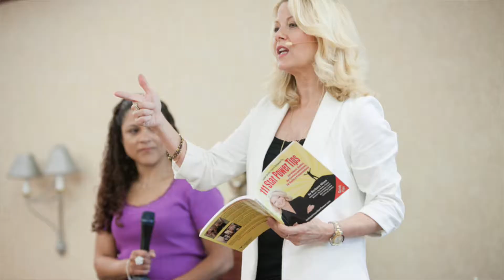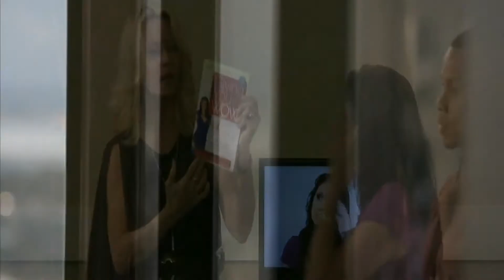BARBARA NIVEN - "UNLEASH YOUR STAR POWER" MEDIA TRAINING - INTRO SIZZLE REEL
Do you want to gain confidence and excel in videos and Public Speaking? Do you need to stand out and brand yourself as an Expert in your business niche? Then you need Media Training, and you've come to the right place. Barbara Niven will help you Unleash Your Star Power!

Barbara is an expert Media Coach who can help you easily overcome fear and become a Star in your career or business field. That's because she's lived it herself. Barbara has been an award-winning actress and TV Host for over 35 years, and served on the National Board of Directors for the Screen Actors Guild for three years.

She has now also gained international acclaim as Hollywood’s Top Media Trainer and Video Marketing Coach. She created Show Business 101™ and Unleash Your Star Power!™ as an easy, step-by-step way to help others hone their message, make over their professional image, and use video to dominate their niche. Clients include business owners, professionals, CEOs, entrepreneurs, hosts, speakers and authors.

From her studio in Los Angeles, she offers custom video production services, one-on-one coaching and Video Boot Camps. Her Unleash Your Star Power! Home Study Course is the easy, ultimate media training system for Videos, TV & Radio Interviews and Public Speaking. Her latest book, 111 Star Power Tips: Insider Secrets from a Hollywood Pro is full of professional tips and secrets.

Why work with Barbara? You'll learn easy strategies, tips and secrets shared from her own experience. She has appeared in more than 130 film and TV roles. She currently stars in Season 5 of Hallmark Channel’s prime time TV series Chesapeake Shores (with Treat Williams and Diane Ladd), as well as the Hannah Swensen (aka Murder She Baked) mystery series with Alison Sweeney on Hallmark Movies and Mysteries.

She played Marilyn Monroe in The Rat Pack alongside Ray Liotta, and has regularly graced our screens on Lifetime and Emmy Award-winning TV shows including Parks and Recreation, NCIS, Cold Case and One Life to Live. As a supporter of the LGBTQ+ community, she played the Wedding Officiator in the ground-breaking 2014 Marriage Equality PSA SHE4ME, and won Best Actress in an Indie Film for her role in the feature A Perfect Ending.

Barbara has hosted and/or reported for shows and clients including E! Entertainment Television, SONY, Jenny Craig, Laura Geller and Jack Canfield. One of her first jobs in Hollywood was as a game show host on "Straight to the Heart" for syndication on CBS.

Niven is also a Celebrity Speaker and best-selling author. Business and Motivational topics include Unleash Your Star Power!, Be a Video Marketing Superstar, ACT As If and Live Your Dreams! She shares her struggle with bulimia in Eating Disorders & Pressures to be Perfect and has appeared twice on national television talking about the pressure to be thin in Hollywood. Barbara is also profiled in the book Feeding the Fame: Celebrities with Eating Disorders.

Barbara is a huge advocate for Animal Rescue efforts, and is a National Ambassador for American Humane. She has been a celebrity judge and presenter at American Humane's American Hero Dog Awards for several years.

Barbara feels blessed to be living her crazy acting dream, and is passionate about using her success to inspire and support others to achieve their own goals. Her motto? Don’t settle for less than wonderful in your life! Live your passion. Connect to your purpose. Make a difference. And… don’t give up five minutes before the miracle!

UnleashYourStarPower.com
BarbaraNiven.com